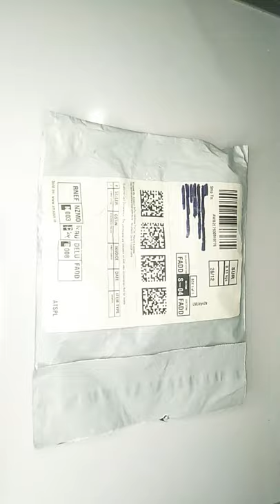Queen girl watch chain band # subscribe my chanel